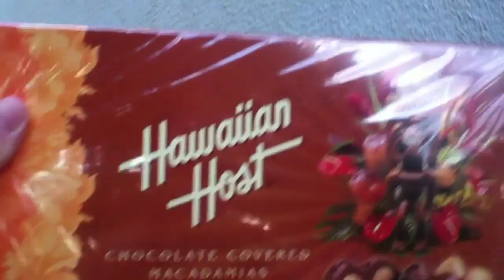Love and Mockery (Day 25 in Maui)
April 21 (Day 25) -  the day consisted of: rants, Sbucks, and a kitchen tour. This is how you live the dream.

If you're interested in purchasing Merch, like our awesome T-shirts, check out our e-store